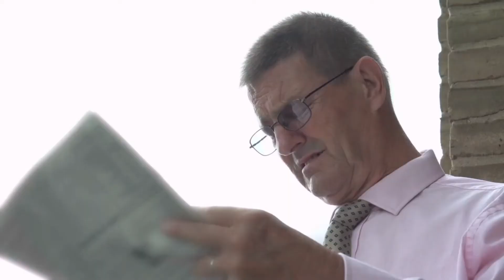【感動する話】離婚前夜、帰って来ない夫を待つ私。旦那の部屋の机の上にあったパソコンを開くとそこに謎のファイルが・・・→なんとそこには！【スカッとハレバレ】